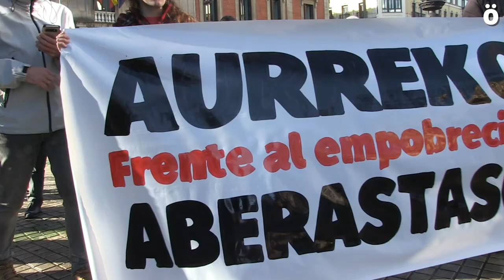Nafarroako 2023rako aurrekontuek ez diote gizartearen pobretzeari aurre egiten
Eskubide Sozialen Karta hainbat gizarte-mugimenduk eta sindikatu ugarik osatzen dute. Gaur, Nafarroako Parlamentuaren aurrean salatu dute Nafarroako Gobernuak (PSN, Geroa Bai eta Podemosek ere) aurkeztutako eta EH Bilduk ezer gutxi aldatutako aurrekontuek ez dutela balio Nafarroako ia biztanle guztiek pairatzen duten pobretzeari aurre egiteko. Era berean, kritiko agertu dira alderdi politiko horiek adostutako neurri fiskalekin. Haien ustez, hauek erabat motz gelditzen dira funtsean langileen ahaleginarekin sortutako aberastasunaren banaketan aurrera egiteko.